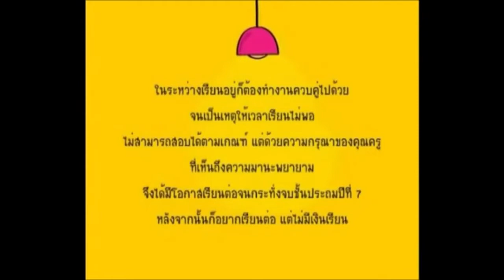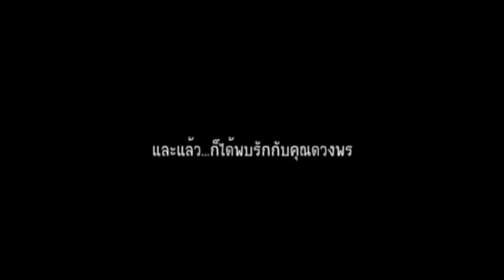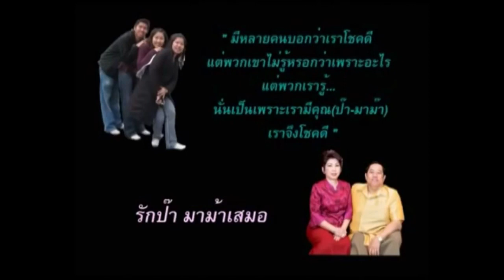ศรีกรุงโบรคเกอร์ ประวัติของ เฮียศรีกรุง อรุณสวัสดี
ไอดอลในดวงใจของสมาชิกทุก ๆ คน
ล้มแล้วลุก สู้ไม่ถอย ไม่สำเร็จ เล่นไม่เลิก